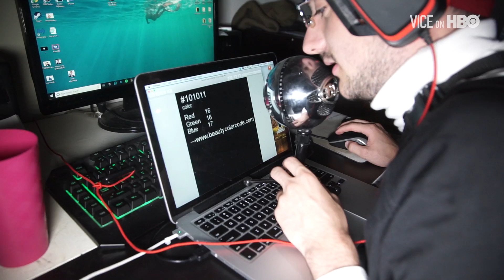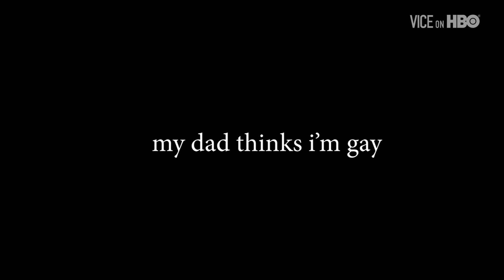Hacking Mainframes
The Elite Hackers Of 4 Chan: Full Length Documentary

Welcome to the underground world of professional, underground hacking. We take you deep into the nether-realms that is the deep web with the iconic and infamous hackers known as DragonSlayer92 and Anonymous. This video is super long and should've been cut down way more. Shane Smith doesn't pay us enough because he knows the age of clickbait and digital media is dwindling quickly. See first-hand how a world-class hacker and Main-Frame Expert can change the world with a few clicks of the mouse and keyboard. Be mindful of your conduct in the comment section regarding these gentlemen. If they caught wind of any insults thrown their way, they would make short work of your crypto-wallets and probably hack your Tik Tok accounts to boot. Thanks for reading. Try to keep your chin up. The world is a dark place and we need more heroes like these fine boys to guide us to the light. Happy web-crawlin' -Spencer